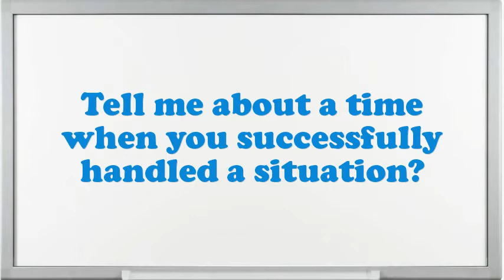Public Housing Officer interview questions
Interview Questions for Public Housing Officer.What are you doing if you worked as an Public Housing Officer?What are your professional objectives for an Public Housing Officer?What encouragement preparation would you demand being capable to do this Public Housing Officer job?What is most significant to you in an Executive Public Housing Officer position?What strategic plan did you have as an Public Housing Officer?What pertinent Public Housing Officer skills do you possess?What achievements have you gained working as an expertise Public Housing Officer?Do you believe you are over certified for the position this Public Housing Officer?10 popular interview questions, commonly asked interview questions, first job interview questions,